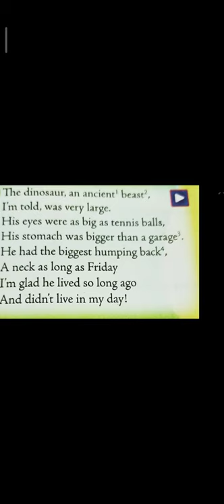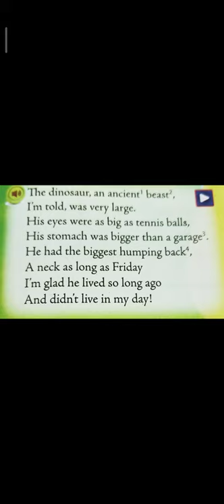So big by Max Fatchen